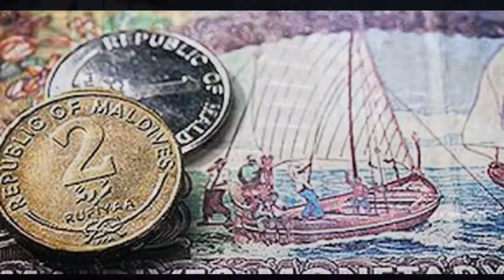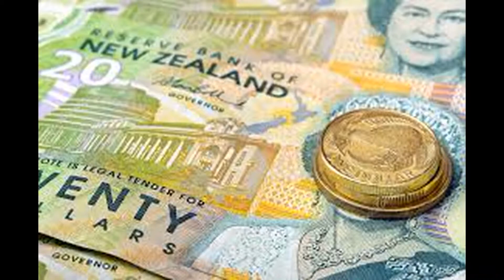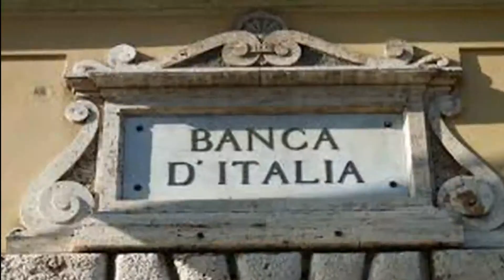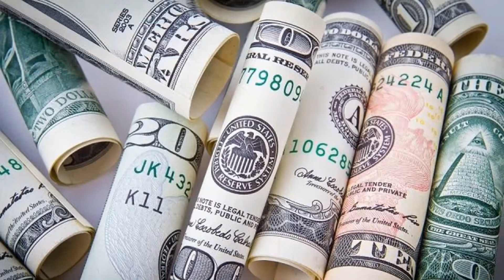OS 10 MENORES PAÍSES DO MUNDO | THE 10 SMALLEST COUNTRIES IN THE WORLD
O Planeta Terra é um lugar imenso, com diversas culturas, pessoas e lugares totalmente diferentes. É um planeta cujo a maior parte de sua superfície é coberta por água, mas ainda assim tem muita superfície terrestre no planeta. Essas superfícies terrestres são divididas entre os territórios dos países, e hoje são quase 200 deles. Alguns países são enormes, outros muito pequenos, cada um com o seu povo e costumes peculiares. Só para ter ideia, a Rússia, maior país do mundo tem mais de 17 milhões de kilomêtros quadrados.